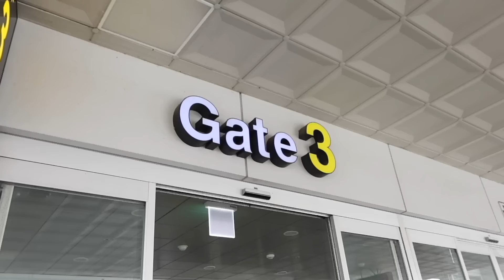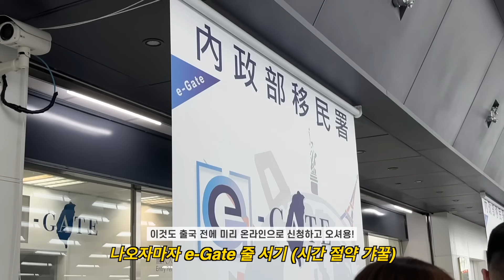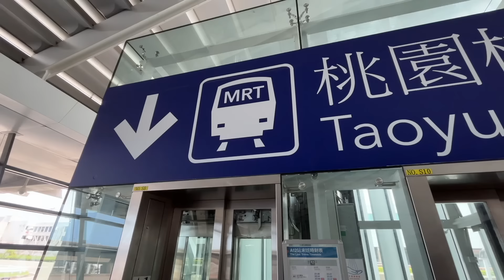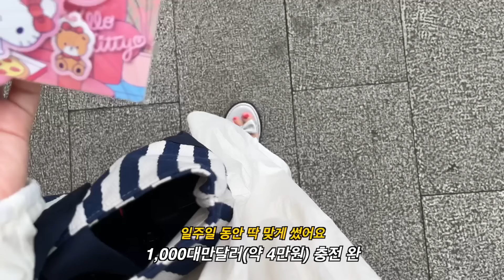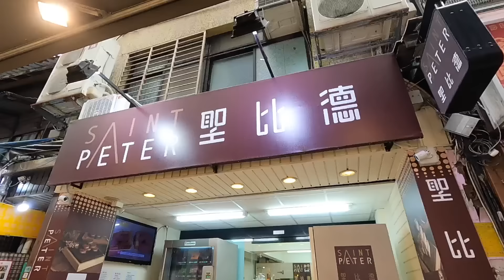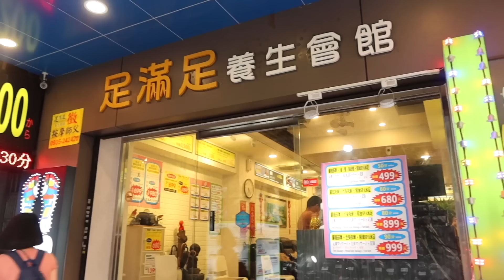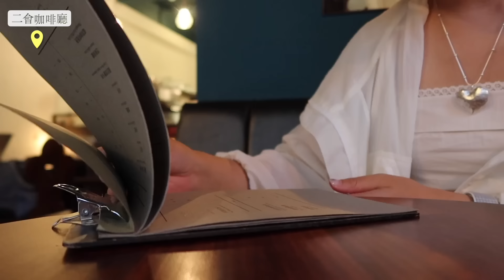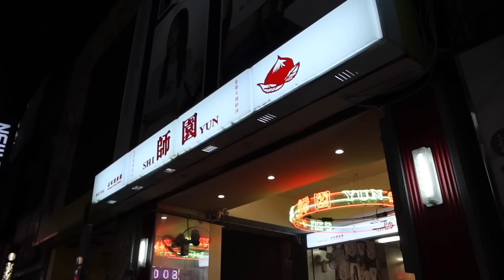나혼자 대만 여행🇹🇼 버블티 먹으러 간 타이베이,숙소 추천,곱창국수,카리도넛,무지개도로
✧브랜드로부터 무상제공 받은 제품이 포함되어 있습니다.

며칠 전 타이베이에서 돌아온 낄희입니다.
혼여로 일주일 정도 대만에 다녀왔어요🇹🇼

이번 에피소드는 약간 맛보기 정도..♡
다음 영상부터 본격적으로 여행이 시작됩니다요!
대만이 혼여행지의 성지로 불리는 이유를 알겠더라고요.
혼자 여행하기 난이도 쉬움 + 음식이 맛있음✨
볼 거 많음 / 재밌음 등등 이유가 너무나도 많았다~

제가 여행 때 미리 예약했던 이심, MRT티켓 등
정보도 함께 남겨둘게요. (내돈내산)

✶방문한 곳들 구글지도 첨부
4박 묵었던 숙소 [저스트 슬립 시먼딩]
후기
1)입지깡패 - 시먼딩 시내 어디든 가기쉬움,버스정류장도 바로 앞,발마사지샵도 바로 옆,
1층 편의점 (세상 편해요)
2)총 4박 묵었고 1박에 15만원으로 예약 / 매일 깨끗하게 청소서비스,객실내부도 늘 시원하게 유지
3) 단점- 침구 약간 습함,시설은 사용감이 있는편,연식이 있다고 느껴짐 (새 호텔 느낌은 아님)
체크아웃 후 짐 맡기면 짐1개당 100대만달러/2개일시 200달러 지불해야 했어요 *참고
🏨총평 - 단점보다는 장점이 훨씬 커서 저는 만족했습니다!
혼자 여행 가도 보안면에서 안심되는 호텔이었어요. 다음에 재방문 의사 있음 :)

-바로 앞 무지개도로 있음🌈
[세인트피터 커피누가크래커 시먼점]
[사원옌수지] Shi Yun Crispy Salted Fried Chicken

✶ 착장정보
호쿠스포쿠스 Sheer wind breaker *제품제공
호쿠스포쿠스 Resort long dress *제품제공
운동화_ 아식스 젤카야노 14 White Slate Grey (반업추천)

캐리어 - 로젤 쿠보 확장형 캐리어 PC 수하물 26인치

✶여행 전 준비한 티켓들
🍀esim (하루 2GB) 마이리얼트립 구매 *쭉 잘 되다가 마지막 날 좀 버벅거림
🍀MRT 편도 티켓 *올 때는 이지카드 찍으면 되기 때문에 편도 예약 추천